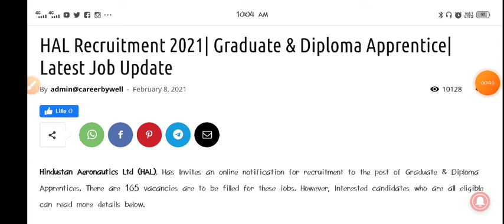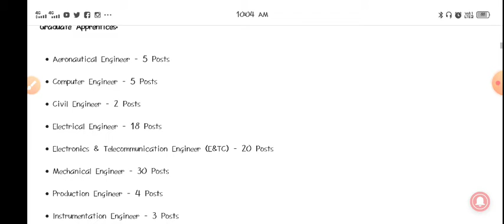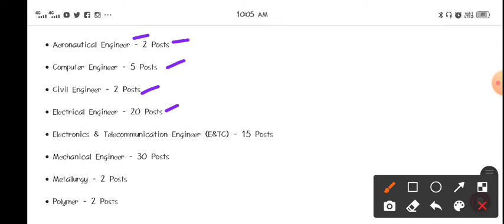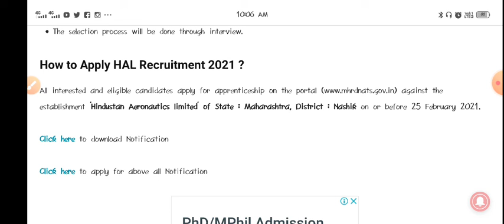HAL Recruitment 2021| Graduate & Diploma Apprentice| Latest Job Update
Hindustan Aeronautics Ltd (HAL). Has Invites an online notification for recruitment to the post of Graduate & Diploma Apprentices. There are 165 vacancies are to be filled for these jobs. However, Interested candidates who are all eligible can read more details below.

Important Date

Starting date:02/02/2021 Closing date: 25/02/2021